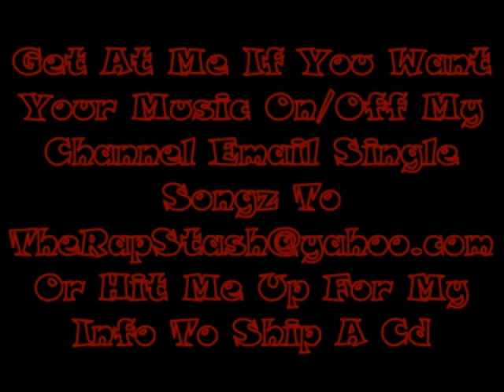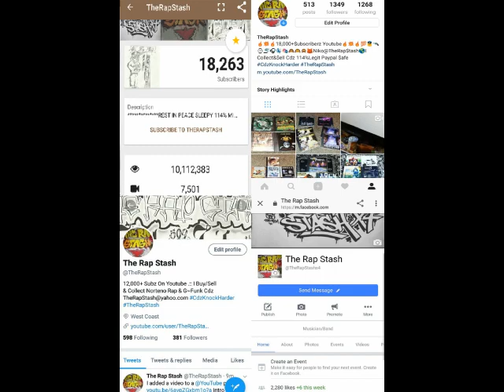All On Her By Lavish D Aka CML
Bank'd Up Ent Presents
The Mobb Would Like to Speak to You By Lavish D Aka CML
916 Sacramento California Rap Album (2018)